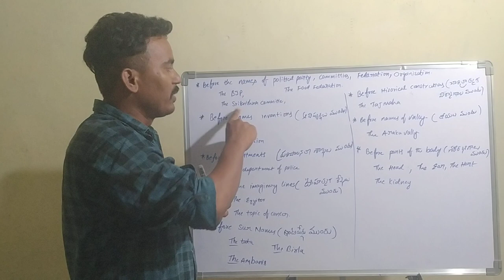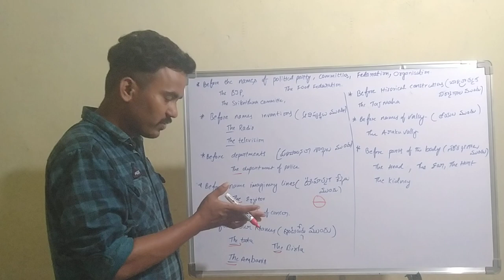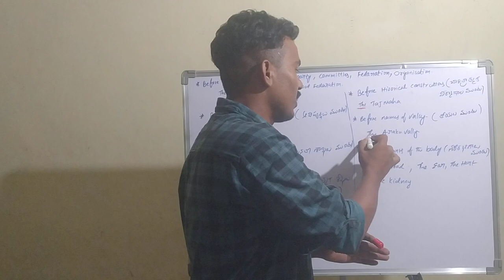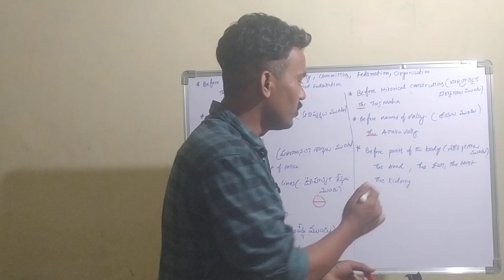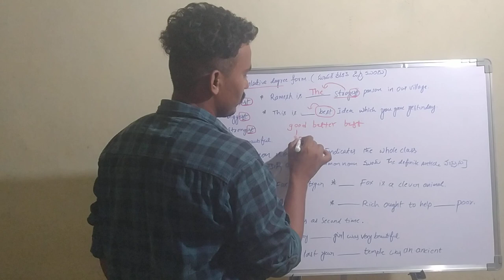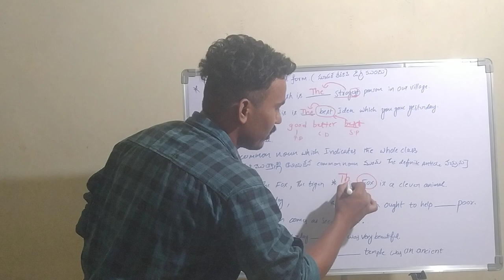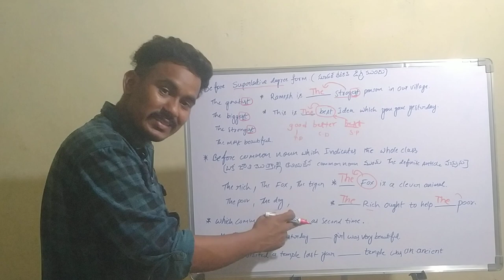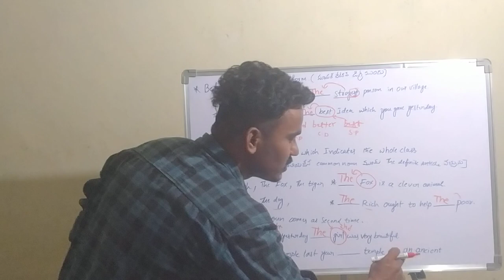articles use for all competitive exams by GBK'S ENGLISH please use headphones 🎧